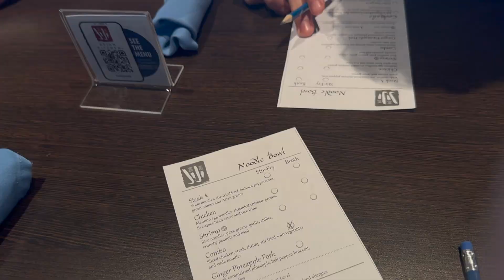Carnival Panorama Vlog (Day 3)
Another sea day aboard the Carnival Panorama, this time with a themed party at night!